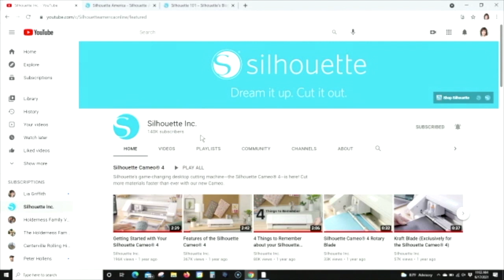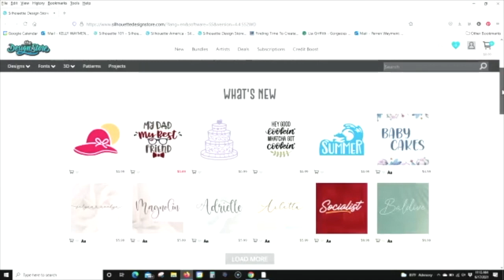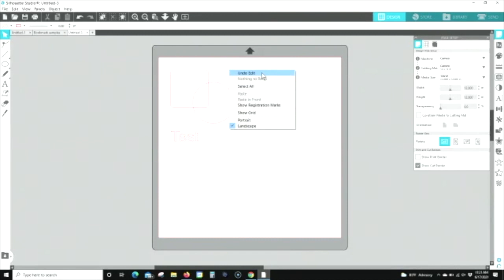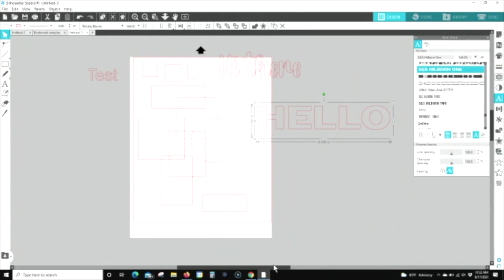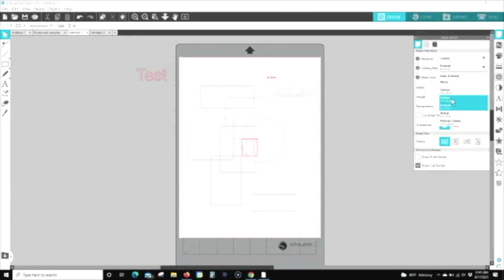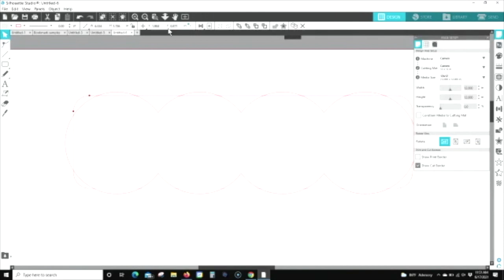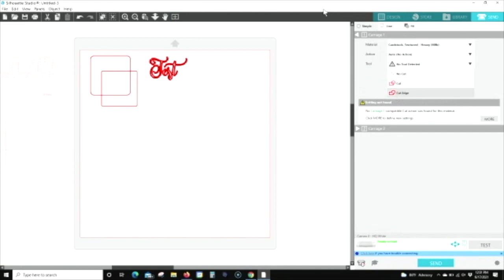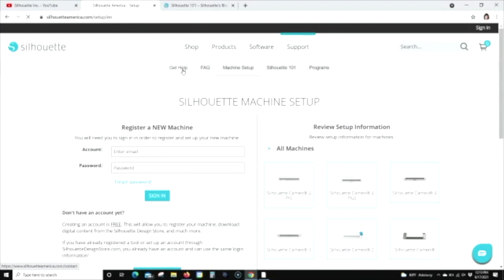Introduction to Silhouette Studio with Kelly Wayment - Silhouette Studio Live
Are you new to the Silhouette community? Did you recently purchase your machine? This recorded Live class is especially for you! This is the perfect opportunity to learn the basics of the Silhouette machines and software.⠀